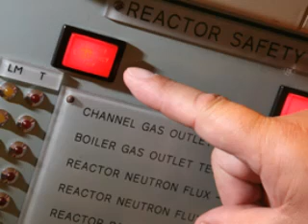LA ERA NUCLEAR (Willie Colón) 2017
Willie Colon